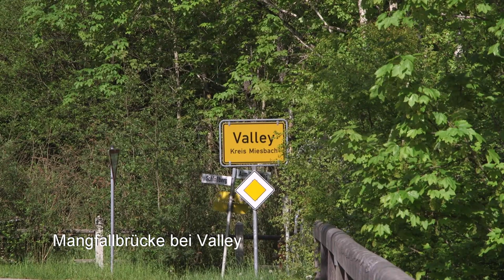Wanderung von Hohendilching entlang der Mangfall bis zur Maxlmühle und zurück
Diese Wanderung entlang der Mangfall beginnt bei der Kirche Hohendilching. Dass wir für die 11km 4 ½  Stunden brauchten, resultiert aus unserer Fotografier- und Videomotivsuche. Natürlich haben wir auch unterwegs eine Rast eingebaut. Diese wildromantische Wanderung geht auf dem Hinweg zur Maxlmühle relativ gemütlich flussaufwärts dahin. Dann kommt ein etwas steilerer Anstieg zum Hof Berg, nun geht es über Asphalt ins Dorf Fentbach bis unterhalb der Keltenschanze . Nun geht es wieder bergab ins Moosbachtal, wo wir bei der Mündung des Moosbaches in die Mangfall leider keine Brücke sondern nur Steine eine Querung zulassen. Vorsicht: nasse Schuhe! Nun laufen wir die Mangfall flussabwärts, werden manchmal zu Umwegen wegen quer liegender Bäume gezwungen. Ab der Brücke bei Valley geht es wieder links der Mangfall zurück nach Hohendilching.

This hike along the Mangfall begins at the Hohendilching church. The fact that we needed 4 ½ hours for the 11km is the result of our photo and video motif search. Of course, we also included a break along the way. This wildly romantic hike goes relatively comfortably upstream on the way to the Maxlmühle. Then there is a somewhat steeper ascent to Hof Berg, now it goes over asphalt to the village of Fentbach to below the Keltenschanze. Now it's downhill again into the Moosbach valley, where unfortunately we don't allow a bridge at the mouth of the Moosbach into the Mangfall, only stones to cross it. Caution: wet shoes! Now we walk the Mangfall downstream, are sometimes forced to detour because of trees lying across. From the bridge at Valley, turn left again along the Mangfall back to Hohendilching.

Cette randonnée le long de la Mangfall commence à l'église de Hohendilching. Le fait que nous ayons eu besoin de 4h30 pour le 11km est le résultat de notre recherche de motifs photo et vidéo. Bien sûr, nous avons également inclus une pause en cours de route. Cette randonnée follement romantique monte relativement confortablement sur le chemin de la Maxlmühle. Ensuite, il y a une montée un peu plus raide vers Hof Berg, maintenant elle passe sur l'asphalte jusqu'au village de Fentbach jusqu'en dessous du Keltenschanze. Maintenant, c'est à nouveau en descente dans la vallée de Moosbach, où malheureusement nous n'autorisons pas de pont à l'embouchure du Moosbach dans la Mangfall, seulement des pierres pour le traverser. Attention : chaussures mouillées ! Maintenant, nous marchons vers le Mangfall en aval, sommes parfois obligés de faire un détour à cause des arbres qui nous traversent. Depuis le pont de Valley, tournez encore à gauche le long de la Mangfall pour revenir à Hohendilching.